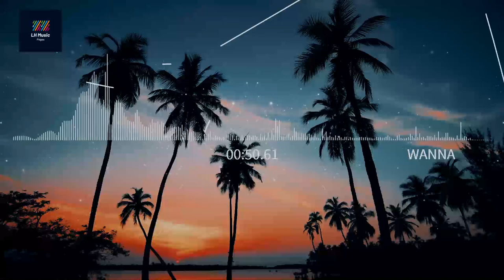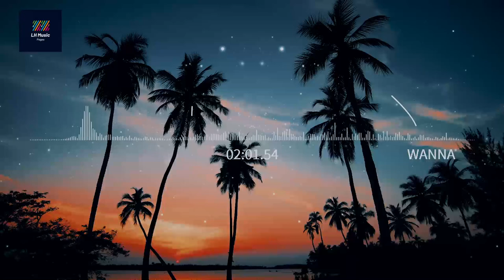Tropical Hip Hop Music Background by Ikson (No Copyright Music) - Wanna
[Copy / Paste]